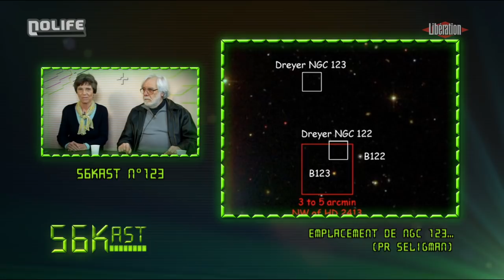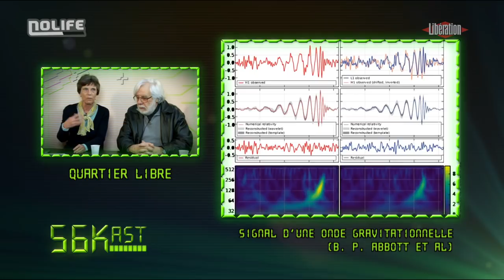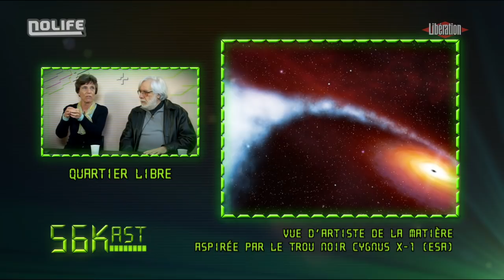56Kast #123 : le rayonnement scientifique de Stephen Hawking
Stephen Hawking est mort le 14 mars – le même jour et au même âge qu’Einstein, nous apprennent les physiciens Nathalie Deruelle et Jean-Pierre Lasota. On revient sur ses apports à la science et sa principale découverte, «le rayonnement de Hawking», qui prédit que les trous noirs s'évaporent...

Diffusé le 28 mars 2018.
Le 56Kast est une émission de Libération et la chaîne Nolife, présentée par Camille Gévaudan et Erwan Cario, qui revient sur l’actualité numérique de la semaine.